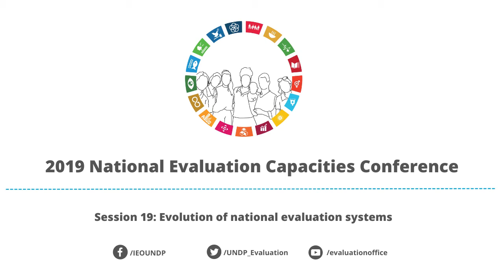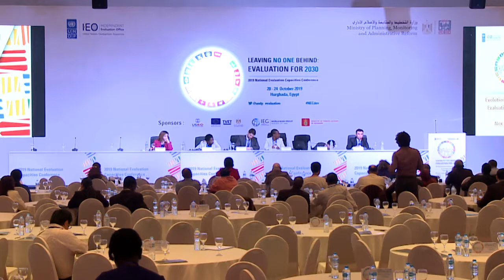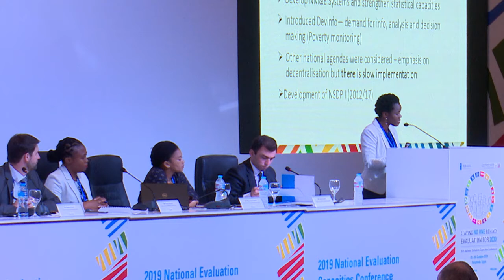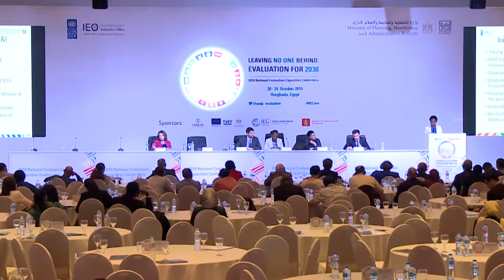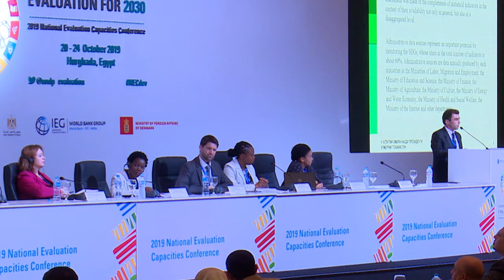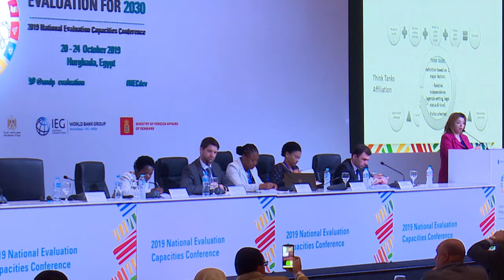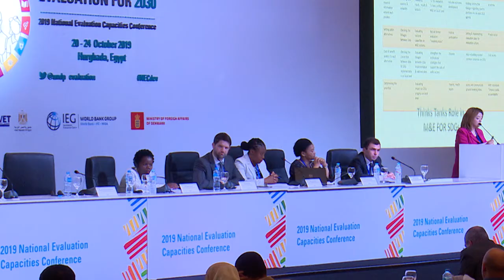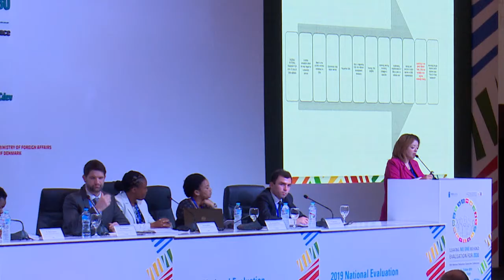NEC 2019 Session 19 - Evolution of national evaluation systems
Over the past decade there has been increasing institutionalization of national evaluation systems. We are now at a stage where these are starting to be reviewed, learn lessons and evolve. This session brings together global experience of evolving systems to reinforce their institutionalization, relate to the SDGs and bring in new voices.
Moderator: Mr. Stephen Porter, Evaluation Strategy Advisor, Independent Evaluation Group, World Bank
Speakers: Ms. Noqobo Nox Chitepo, Director: Evaluations, Department of Planning, Monitoring and Evaluation, South Africa
Ms. Malineo Seboholi, Chief Economic Planner (M&E), Ministry of Development Planning, Lesotho
Ms. Palesa Mashoai, Chief Economic Planner (M&E), Ministry of Development Planning, Lesotho
Mr. Tolibov Mustafo, Main Specialist on Economic Analysis and International Relations on Statistics, Agency on Statistics under the President of Republic of Tajikistan
Ms. Heba Gamal Eldin Mohamed, Assistant Professor, Institute of National Planning, Egypt